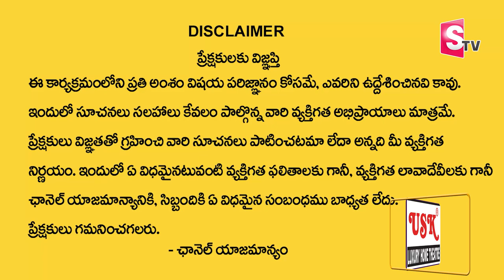USK Home Theatres || USK LUXURY Home Cinema Theatres || USK Multipurpose USK HOME THEATER | Sumantv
USK Home Theatre Electronics
Office No. 302, 3rd Floor, Babukhan Mall, Greenlands Road, Circle, Somajiguda, Hyderabad, Telangana 500016

Luxury Home Cinemas, Home Theatre Designs, Home Theater Installation

USK Home Theatres is a home theater store located in Hyderabad established in the year 1999
All categories from luxury home cinemas to budget home theater are done here with proper acoustics

Brand We Deal :
SVS, Emotiva, Denon, Marantz, KEF, Bose, Definitive Technology, Polk Audio, QSC, Trinnov, JVC, Epson, Genelec, Yamaha, Storm Audio, Barco, Sony, Epson

In this channel we will be covering a lot of home theatre videos which includes home theater tour, home theater setup, home theatre unboxing ,home theater in hyderabad, subwoofer unboxing, av reciever, home theatre speakers ,home theater in telugu, dolby atmos home theater telugu, auro-3d, auro 11.1, dts x & many other latest technological advancements in home theatres